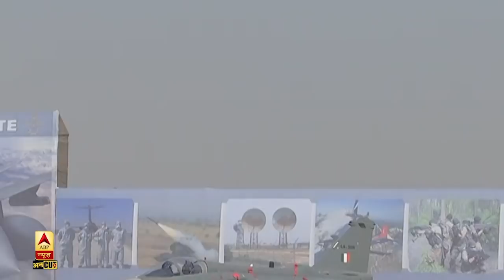LAC: China को मात देने के लिए Indian Air Force का Master Plan, तैयारी से बढ़ी China की टेंशन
LAC पर China के खिलाफ अपनी ताकत का परिचय देने के बाद भारत की वायुशक्ति की गर्जना अब राजधानी दिल्ली के करीब Hindon Air Base पर देखने को मिलेगी. मौका होगा भारतीय वायुसेना के 88वें स्थापना दिवस का जो गुरूवार को मनाया जा रहा है. इस दौरान हिंडन एयरबेस पर जबरदस्त फ्लाई पास्ट देखने का मौका मिलेगा जिसमें मुख्य आकर्षण का केंद्र होगा रफाल लड़ाकू विमान. मंगलवार को इस फ्लाई पास्ट की फुल ड्रेस रिहर्सल हुई. गुरूवार को हिंडन एयरबेस पर फ्लाई पास्ट की शुरूआत 'आकाशगंगा' यानि आसमान से पैरा-जंप से होगी. इस‌ पैरा-जंप में वायु-सैनिक ट्रांसपोर्ट एयरक्राफ्ट से पैराशूट कए जरिए जंप लगाएंगे. उसके बाद निशान-टोली के साथ वायुसैनिक मार्च पास्ट करेंगे. इसके बाद वायुसेना के हैवी-लिफ्ट हेलीकॉप्टर्स मी-17वी5 के हिंडन एयरबेस के ऊपर उड़ान से फ्लाई पास्ट की शुरूआत होगी.